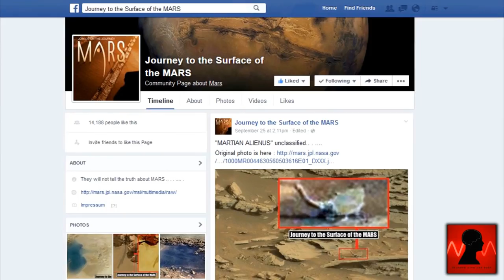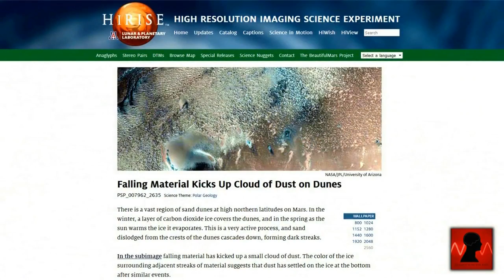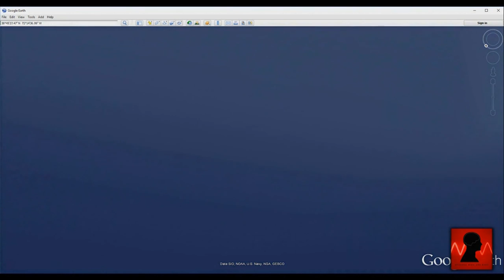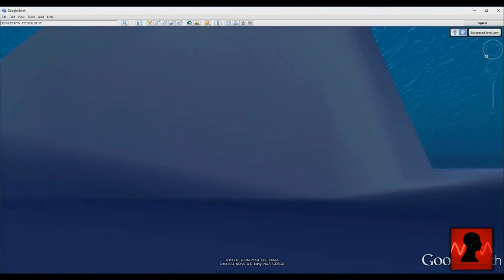Stunning New Images Of Saturn By The Cassini Spacecraft. (Space News)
Stunning new images taken of Saturn by the Cassini spacecraft show a wonderful view of the planets atmosphere. More videos from Of Sound Mind And Body: .

At just 240000 miles from Saturn's north pole, NASA's Cassini spacecraft snapped some stunning photos. These are the first images of the spacecraft's new .

Great video explaining the science of Jupiter and the exciting Juno mission. Features interviews with scientists and engineers working on the probe with .

Cassini's grand finale is a brand new adventure. NASA's unmanned Cassini spacecraft preparing to dive into the unexplored rings of Saturn. After 13 years .